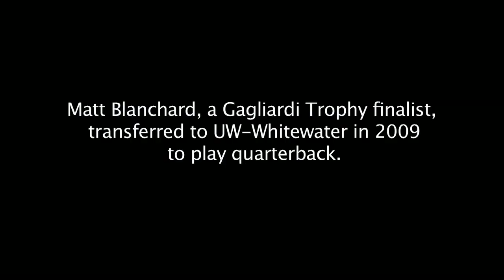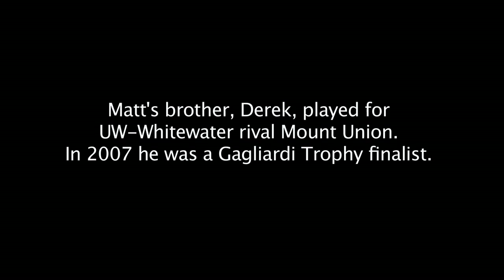Matt Blanchard - Warhawk starting quarterback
This video aired Dec. 14 at a reception honoring the Gagliardi Trophy finalists -- the top players in Division III football based on academics, athletics and community service. Days later, UW-Whitewater quarterback Matt Blanchard led the Warhawks to their third national championship in four years, winning the Stagg Bowl 13-10 over Mount Union.